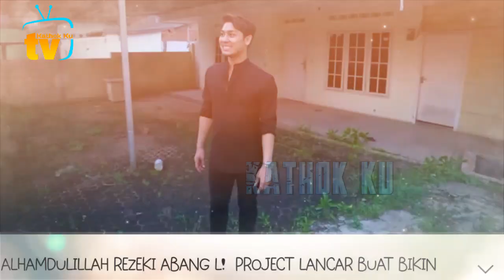Kiyut❗️Detik2 Lesti Lelah & SANDARAN di BAHU❓️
Jangan Lupa: _
Thankz!!..